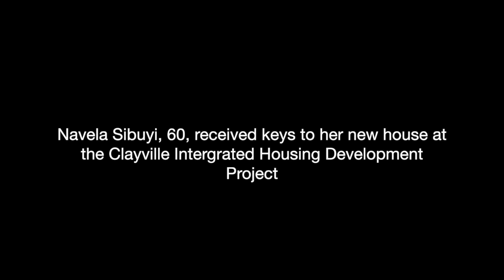Navela Sibuyi, 60, received keys to her new house at the Clayville Integrated Housing Development P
Navela Sibuyi, 60, received keys to her new house at
the Clayville Integrated Housing Development
Project